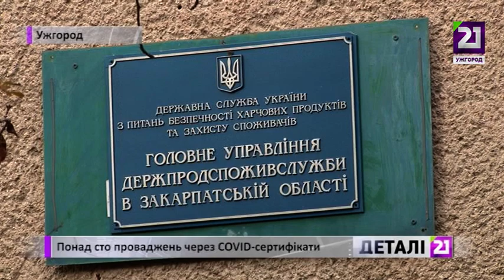Понад сто кримінальних справ через COVID сертифікати